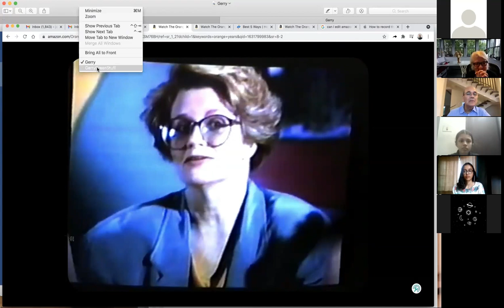Live lessons from the former CEO of Nickelodeon | SaiUCohortConnect | Geraldine Laybourne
Geraldine Laybourne, a media leader and entrepreneur with extensive experience at Nickelodeon and Disney-ABC Cable Networks (including Disney Channel), conducted an eye-opening session where she shared many thought-provoking life lessons and great memories about her days at Nickelodeon.  She shared several glimpses from her career journey, spoke about how she broke the glass ceiling, held inspiring roles, and worked her way up the ladder in an industry predominantly dominated by men.

Along with discussing incomparable experiences, she also spoke about the technological changes in media over the years. She explained the importance of taking calculated risks,  the necessity to work hard and rise above barriers, and the reasons why gender diversity should be a top priority. Watch this video to listen to her engaging, educative, and interactive session.